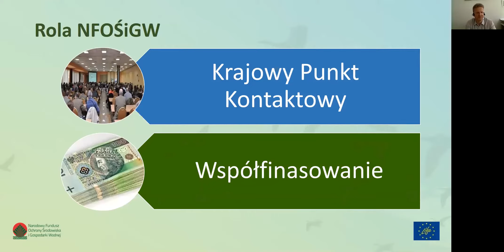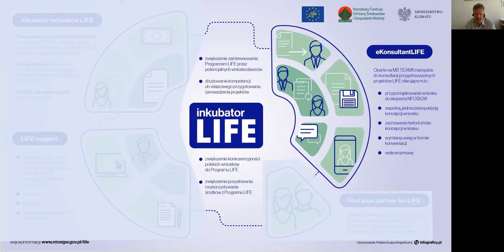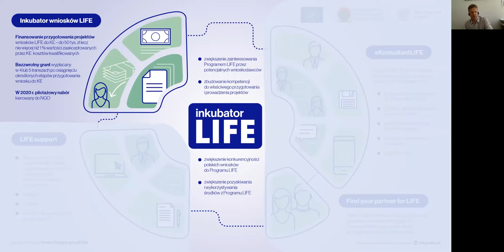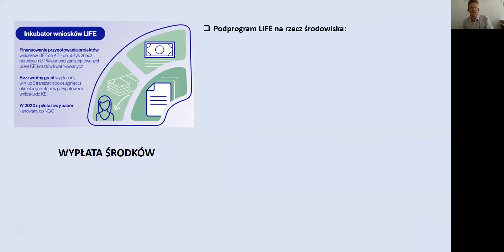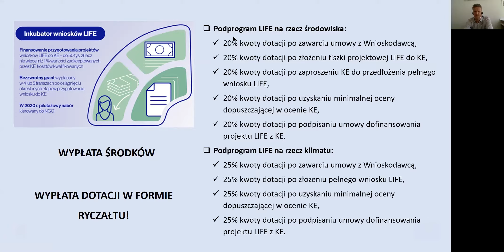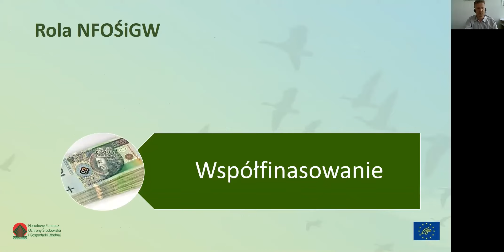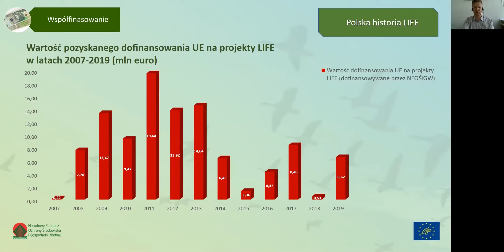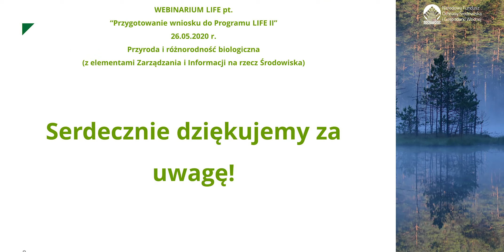Rola NFOŚiGW we wdrażaniu LIFE. Andrzej Muter – Kierownik Wydziału LIFE, NFOŚiGW